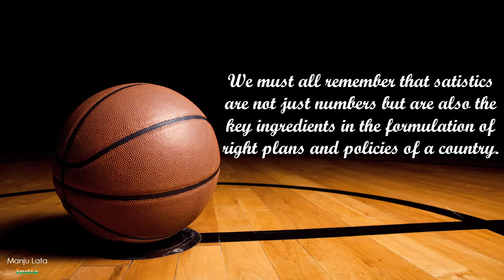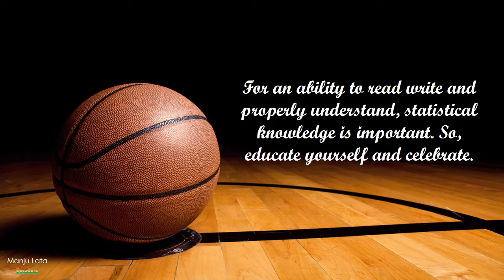World Statistics Day: Messages, Quotes & Greetings WhatsApp Status insta story